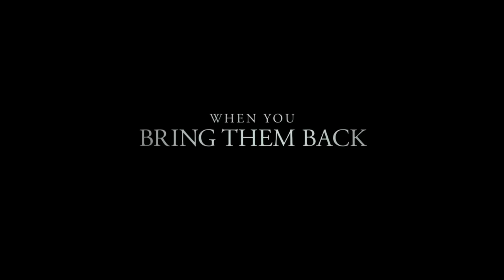The Other Side of the Door - Official International Film Trailer 2016 - Horror Movie HD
The Other Side of the Door - Official International Film Trailer 2016

A family lives an idyllic existence abroad until a tragic accident takes the life of their young son. The inconsolable mother learns of an ancient ritual that will bring him back to say a final goodbye. She travels to an ancient temple, where a door serves as a mysterious portal between two worlds. But when she disobeys a sacred warning to never open that door, she upsets the balance between life and death.

Writers: Johannes Roberts, Ernest Riera
Stars: Sarah Wayne Callies, Jeremy Sisto, Javier Botet, Sofia Rosinsky
Genres: Horror
Language: English
Release Date: 11 March 2016